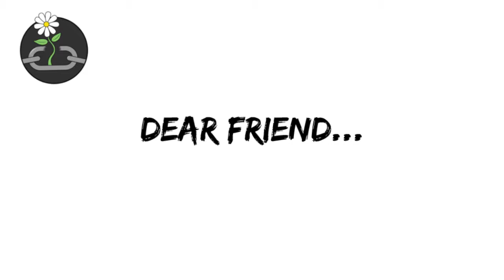Dear Friend Letter: Katharine Perry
As part of our programmes we ask the women to write letters to other women looking to join us in creating lasting change within their lives. It is never easy to walk into a room full of women, especially, in some cases, the woman will have been kept away from family, friends and other people. It is easy to for us to tell a woman to "come along and join us" but the voice is richer when a woman who has experienced something similar shares her knowledge of the programmes. We have been sharing the letters for over a year now on our Instagram @dearfriendletters, and wanted to bring them to life via women in the public eye or via those that are close to and support our project (big thank you to Heart of England Community Foundation for making this possible). Every Monday we will be releasing a new video, we start today though with one we released on our Twitter a couple of months ago from Katharine Perry.